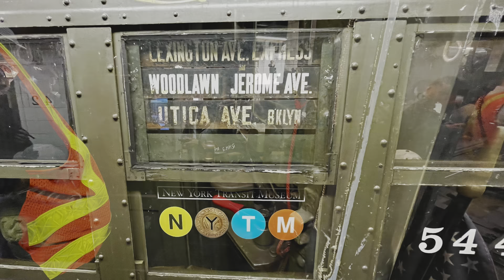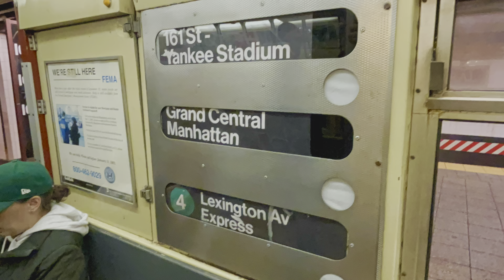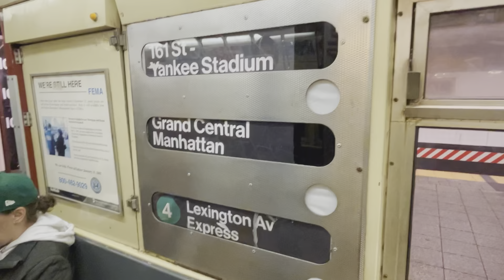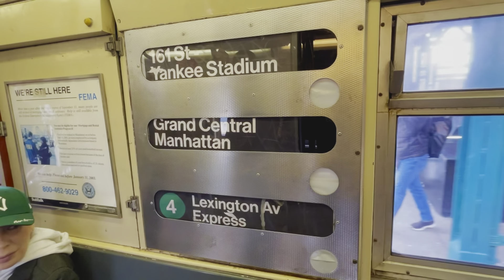Yankees Home Opener 2024: The Train of Many Colors ride to Yankees Stadium: Part 3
Seen here is a ride on the Train of Many Colors, operating nonstop on the 4, bound for 161st Street-Yankees Stadium.

On April 5, 2024, the New York Transit Museum sponsors it one way nonstop trip for Yankee fans to Yankee Stadium along the 4 line. In this video, the first we see coming in is the Low-Vs, a 4-car train preserved by the New York Transit Museum and is considered the oldest train to be preserved for this trip, making a stop at Grand Central-42nd Street, picking up passengers, and head towards Yankee Stadium, via nonstop without picking up passengers, and that train got packed real quick before leaving.

In the next part, the Train of Many Colors comes into the station, however, instead of a 6-car train, it was a full 10-car train going to Yankee Stadium, thus providing extra capacity for passengers to ride along the way. When we got there, it was discharged, and went to relay since this was a one way nonstop train ride to Yankee Stadium. Then it came down back to 161st Street on the middle track for a while, along with the Low-V cars behind it, although they can’t combine the two trains due to different electric proportions to of the cars, so the closest they can get to would be in the middle of the station.

It’s cool seeing both the the Low-V and Train of Many Colors on the 4 again, since they use it only for the Home Openings for the Yankees every year, unlike the Mets, they can’t operate on there due to CBTC, but riding it out on the Yankees is more better since it’s nonstop, and there’s more historic value since the Redbirds used to operate on the 4 before the use of New Tech fleet taking it over.

In the end, the TOMC uncoupled half of its cars for a yard move back. One went to East 180 Street yard, while the other went to 207 Street yard, and the Low-Vs also went to East 180 Street yard. I also tried to follow the TOMC cars like the others would, however I missed it going into the yard when I got to 207 Street as it already went it. But I did catch it going into the barn as it was doing a switch down to the tunnel, and reversed out to the barn for some work to be done.